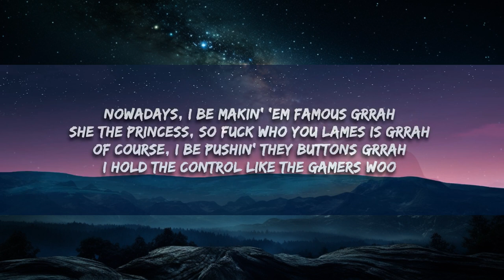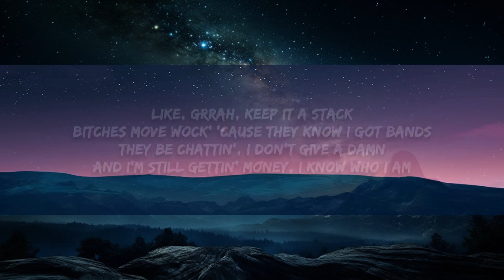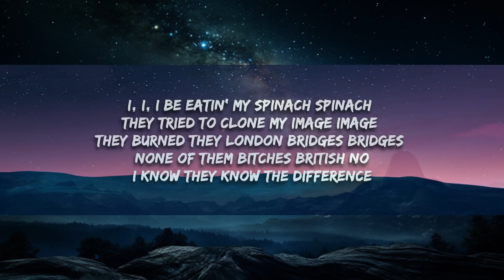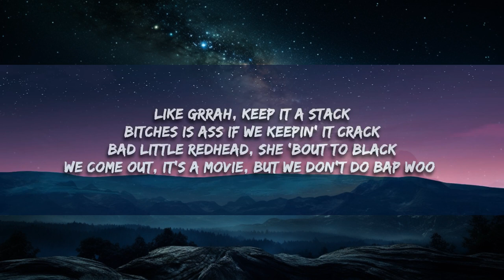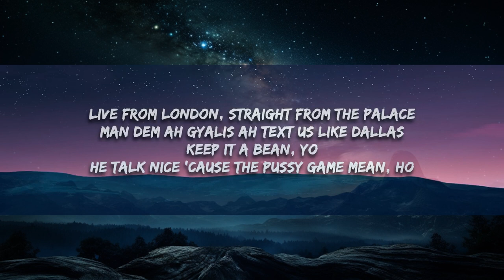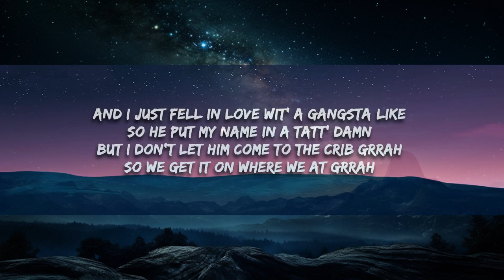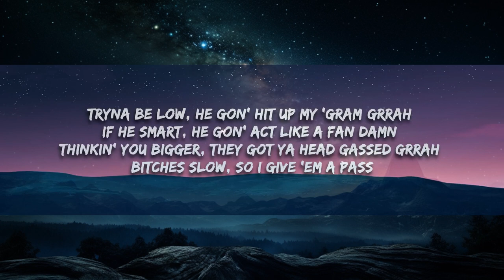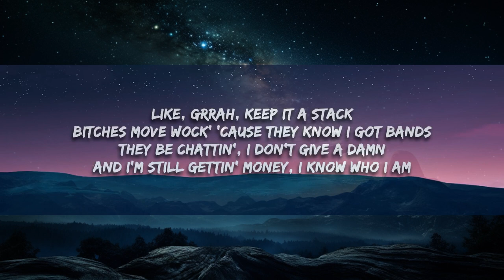Ice Spice & Nicki Minaj - Princess Diana (Lyrics) | 15p Lyrics/Letra